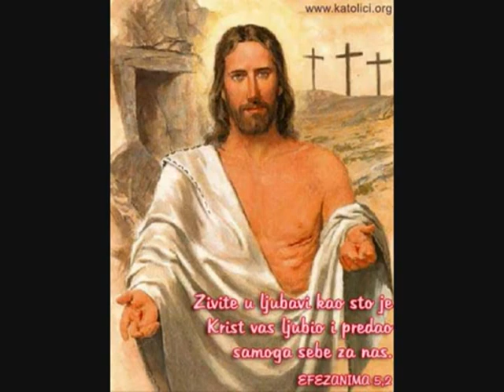Dođi Isuse pogledaj me (Duhovna glazba)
Online zarada provjereno:

Recikliranjem proizvoda do zarade,pri registraciji dobijete 20eura bonusa na virtualni racun na stranici sa tih 20eura startujete i praktički se zaradi a ne mora se uložit vlastiti novac

Ptc sajt mnogi ga hvale i jest dobar al ako ne kupuješ pakete nećeš ni zaradit